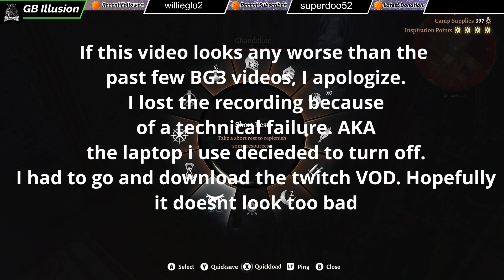8. Extravagant Three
So alot of technical difficulties recently, but good thing I have a pc on the way. Here's hoping I don't have to deal with random shut offs anymore. This is also a reason why this is a scheduled video instead of just a random upload. Bc I don't really know when ill get the pc so I don't want to lose anymore footage.